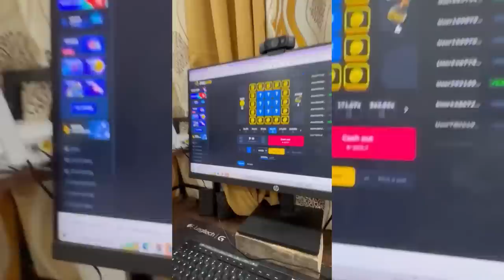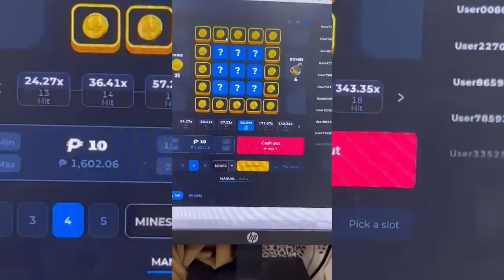Battery type Cages under banana Trees! Malaking tipid sa pataba sa Saging!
Mines game :
Register and play here: